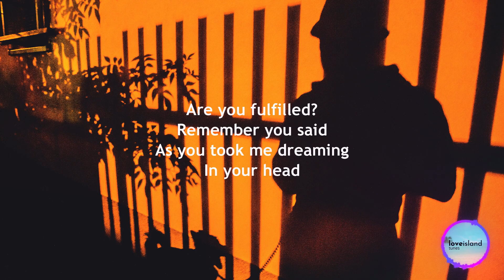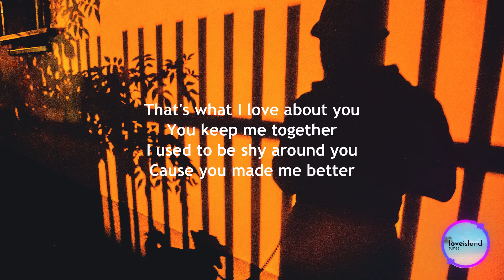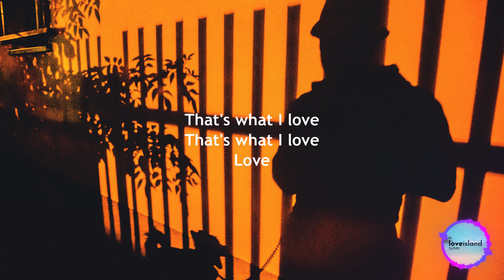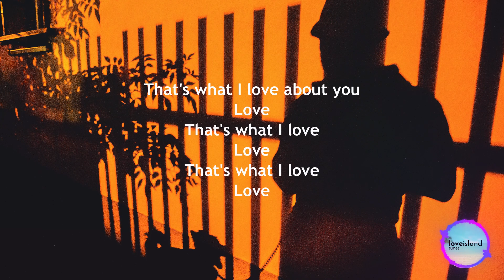Sonny Fodera - Better (Lyrics) | Love Island 2022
Welcome to the brand new "Love Island Tunes" channel! Here I post the music that you have been wanting to know the name of since you heard it on Love Island! I hope you enjoy the video and make sure you like if you did enjoy!

Lyrics:
[Verse 1]
Are you fulfilled?
Remember you said
As you took me dreamin'
'Cause these are the days I laugh at myself
You got me standin' when I needed help
Gone are the days my subconscious would die
It's there in the red of my eyes

[Chorus]
'Cause that's what I love about you
You keep me together
I used to be shy around you
'Cause you made me better
And that's what I love about you
'Cause you made me better, better, better, better
[Drop]
And that's what I love
Love
Love
Love
That's what I love
Love

[Chorus]
That's what I love about you
'Cause you made me better, better, better

[Build]
Love
Love
Love
Love
[Drop]